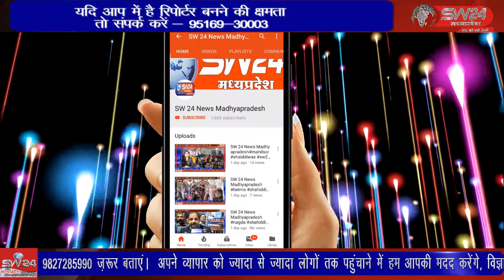खरगोन में देर रात शहर के दो व्यक्तियों पर धारा 188 के तहत कोतवाली में प्रकरण दर्ज कराया गया है।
खरगोन में देर रात शहर के दो व्यक्तियों पर धारा 188 के तहत कोतवाली में प्रकरण दर्ज कराया गया है। दर्ज एफआईआर के अनुसार नगर पालिका के दरोगा विजय गुप्ता को खरगोन सहायक रिटर्निंग अधिकारी द्वारा नगरीय निकाय निर्वाचन 2022 के लिए गठित शिकायत जांच दल में आदेशानुसार शामिल किया गया है।
खरगोन से जयंत गुप्ता की रिपोर्ट